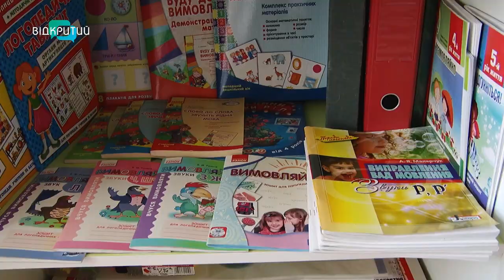У Дніпрі 52 садочки працюють офлайн: у яких умовах?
4 години щастя. Так навчання малечі в дитсадках Дніпра описують батьки. Задоволені і вони, і дошкільнята. І хоча без денного сну та обіду. Кажуть, головне, - у безпеці. Скільки закладів вже працюють у такому форматі? І чи відкриватимуть інші?